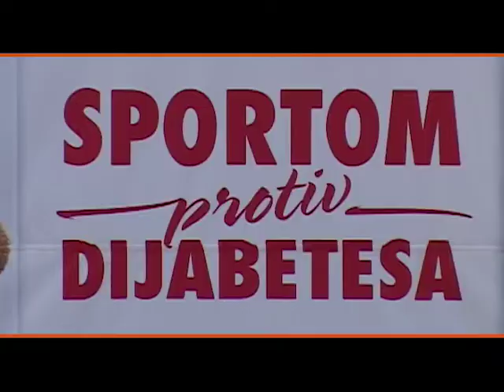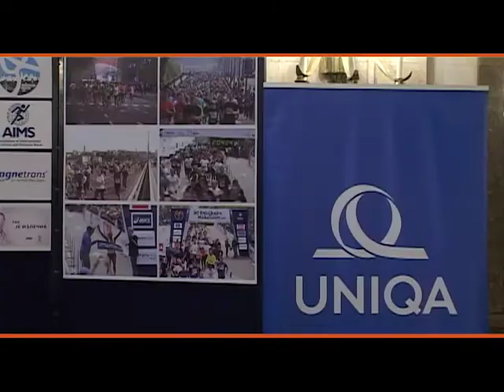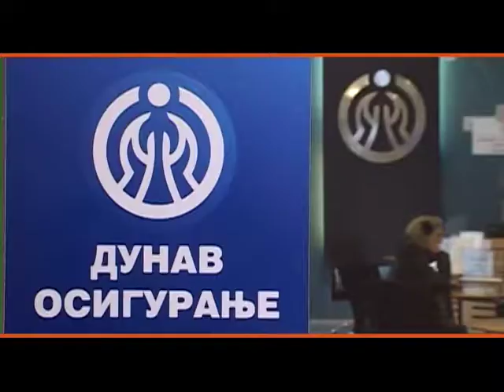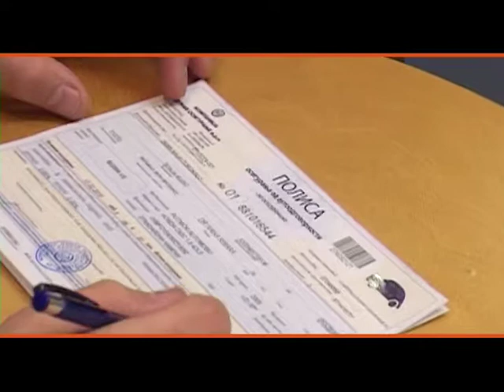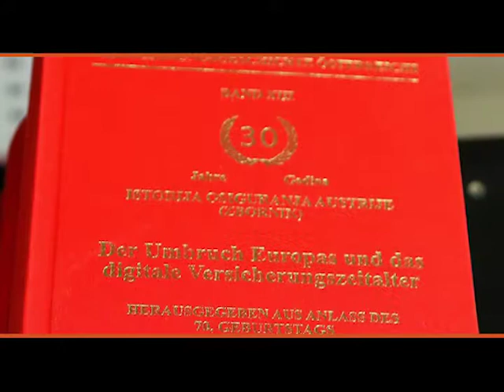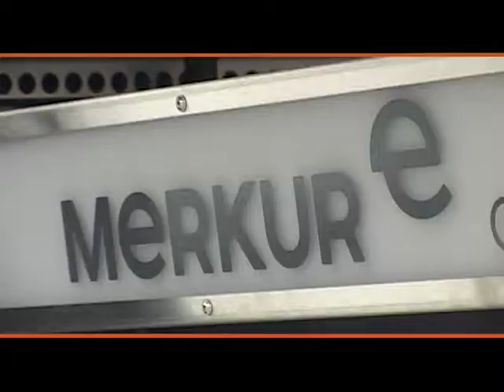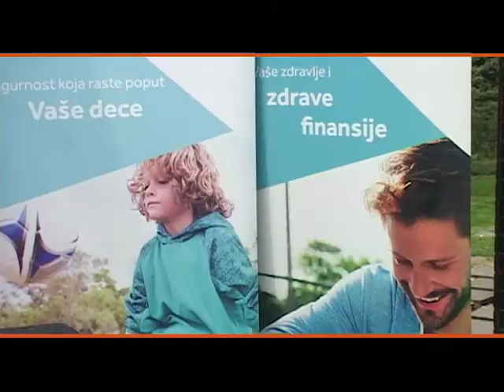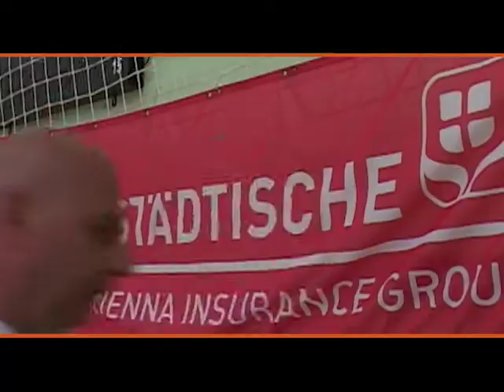MOJA POLISA 413